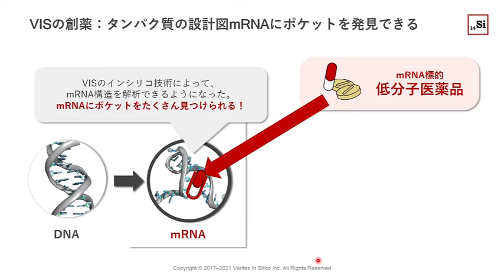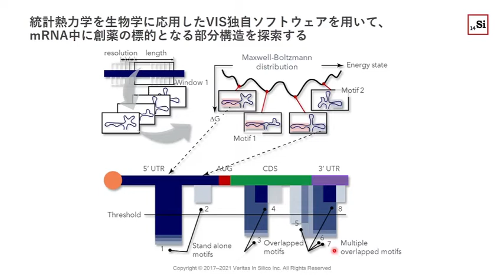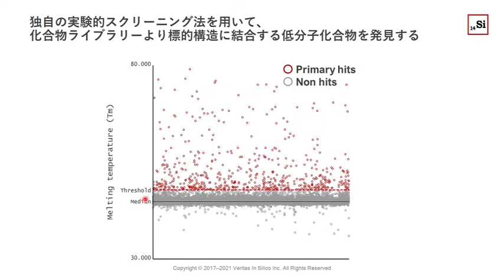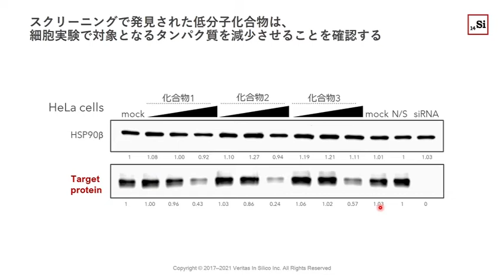計算科学創薬 mRNAを対象とした低分子医薬の開発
6500時間以上のコンテンツ見放題サービス

■本動画
「デジタル技術がもたらすヘルスケア革命 03」抜粋動画
講師：小南 欽一郎  氏
ゲスト講師：中村慎吾氏（株式会社 Veritas In Silico 代表取締役社長）
配信月：2021年11月